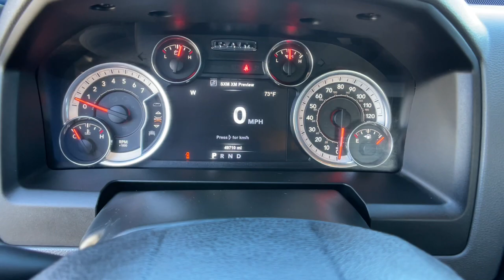2018 Ram 1500 Carson City, Reno, Yerington, Northern Nevada, Elko, NV 22-0641A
Blue Streak Pearlcoat Used 2018 Ram 1500 available in Carson City, Nevada at Champion Chevrolet Reno. Servicing the Reno, Yerington, Northern Nevada, Elko, NV area.
2018 Ram 1500 Big Horn - Stock#: 22-0641A - VIN#: 3C6RR7LT6JG197675

MONOTONE PAINT  -inc: Headlamp filler panels and door handles are black when ordering special low volume paints,TRANSMISSION: 8-SPEED AUTOMATIC (8HP70)  -inc: 17 Aluminum Spare Wheel,GVWR: 6 900 LBS,ENGINE: 5.7L V8 HEMI MDS VVT  -inc: GVWR: 6 900 lbs  Electronically Controlled Throttle  Heavy Duty Engine Cooling  Next Generation Engine Controller  Engine Oil Heat Exchanger  Hemi Badge  Heavy Duty Transmission Oil Cooler,QUICK ORDER PACKAGE 26S BIG HORN  -inc: Engine: 5.7L V8 HEMI MDS VVT  Transmission: 8-Speed Automatic (8HP70)  Rear View Auto Dim Mirror  Google Android Auto  SiriusXM Satellite Radio  No satellite coverage in Hawaii or Alaska  USB Host Flip  HD Radio  Media Hub (2 USB  AUX)  8.4 Touchscreen Display  1-Yr SiriusXM Guardian Trial  Apple CarPlay  Leather Wrapped Steering Wheel  Rear Dome w/On/Off Switch Lamp  LED Bed Lighting  Glove Box Lamp  Bright/Bright Billets Grille  Auto Dim Exterior Mirrors  Big Horn Regional Package  Big Horn Badge  Class IV Receiver Hitch  Security Alarm  Power Heated Fold-Away Mirrors  Electroluminescent Instrument Cluster  Overhead Console w/Garage Door Opener  Universal Garage Door Opener  Remote Start System  Full Size Temporary Use Spare Tire  Exterior Mirrors w/Supplemental Signals  Steering Wheel Mounted Audio Controls  Exterior Mirrors Courtesy Lamps  Air Conditioning ATC w/Dual Zone Control  GVWR: 6 900 lbs  Electric Shift On Demand Transfer Case  Powe,3.21 REAR AXLE RATIO  (STD),WHEELS: 20 X 8 ALUMINUM CHROME CLAD  (STD),TIRES: P275/60R20 OWL AS  (STD),DIESEL GRAY/BLACK  PREMIUM CLOTH BUCKET SEATS  -inc: Power Lumbar Adjust  115V Auxiliary Power Outlet  Bucket Seats  Rear 60/40 Split Folding Seat  Folding Flat Load Floor Storage  Power 10-Way Driver Seat  Full Length Upgraded Floor Console,TRAILER BRAKE CONTROL,BLUE STREAK PEARLCOAT,HEATED SEATS & WHEEL GROUP  -inc: Heated Steering Wheel  Humidity Sensor  Heated Front Seats,Four Wheel Drive,Power Steering,ABS,4-Wheel Disc Brakes,Brake Assist,Chrome Wheels,Tires - Front All-Season,Tires - Rear All-Season,Heated Mirrors,Intermittent Wipers,Variable Speed Intermittent Wipers,Privacy Glass,Power Door Locks,Automatic Headlights,Fog Lamps,AM/FM Stereo,Satellite Radio,Bluetooth Connection,Telematics,HD Radio,WiFi Hotspot,Smart Device Integration,Requires Subscription,Rear Bench Seat,Adjustable Steering Wheel,Trip Computer,Power Windows,Keyless Entry,Power Door Locks,Cruise Control,Floor Mats,MP3 Player,Bluetooth Connection,Rear Parking Aid,Auxiliary Audio Input,MP3 Player,Auxiliary Audio Input,Power Door Locks,Power Windows,Trip Computer,Immobilizer,Traction Control,Stability Control,Traction Control,Front Side Air Bag,Tire Pressure Monitor,Driver Air Bag,Passenger Air Bag,Passenger Air Bag Sensor,Front Head Air Bag,Rear Head Air Bag,Child Safety Locks,Back-Up Camera